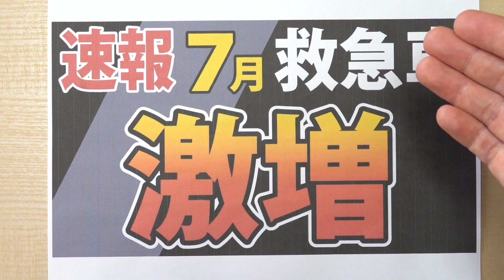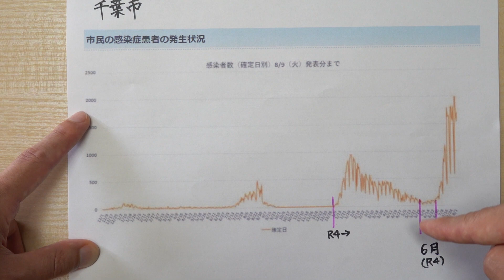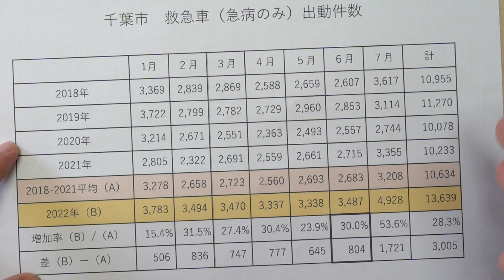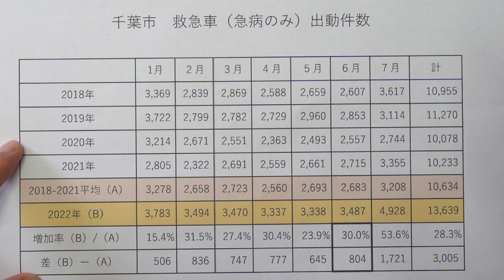【今年の救急車激増】原因はコ〇ナ？検証してみた。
❑関連動画
【さらに増加？】７月さらに救急車が増えたらしいので調べてみました。【千葉市のデータより】

❑８月１６日(火)町田上映会＆講演会

映画「真実を教えて下さい２～愛する家族の生きた証を残したい～」上映会＆講演会

日時：令和４年８月１６日(火)　９時４５分～１６時３０分

場所：町田市民フォーラム　ホール
　　東京都町田市原町田4-9-8 サウスフロントタワー町田 3階
　　　JR線町田駅ターミナル口　徒歩３分
　　　小田急線町田駅東口　徒歩８分

入場料：午前の部　1000円
　　　　午後の部　1000円
　　　　終日　　　2000円
　　　　中学生以下無料
　　当日現金払いでお願いします。

～午前の部（受付9時15分）～
 9:45　上映会
12:00　お昼休憩（60分）

～午後の部（受付12時半）～
13:00　長嶋竜弘鎌倉市議会議員　講演
13:35　谷本誠一呉市議会議員　講演
14:10　池田としえ日野市議会議員　講演
14:40　休憩
14:50　パネルディスカッション（ファシリテーター：藤江成光氏）
16:00　質疑応答

主催：町田上映実行委員会